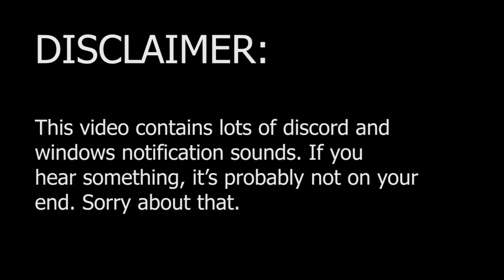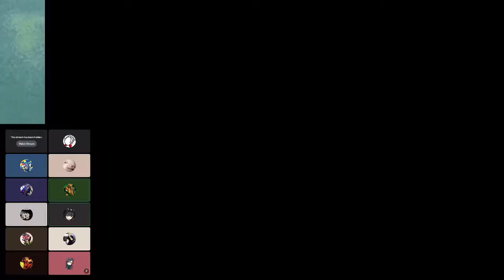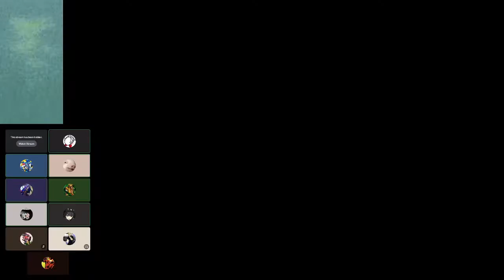MBAACC Discord Tournament - June 4th 2022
I hosted a six person round robin tournament with some friends on discord. This is the result.